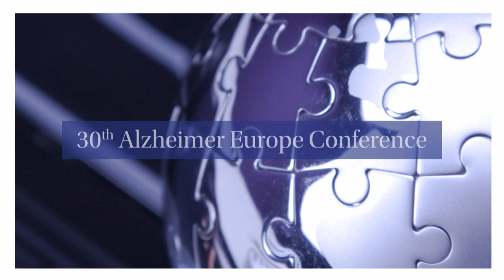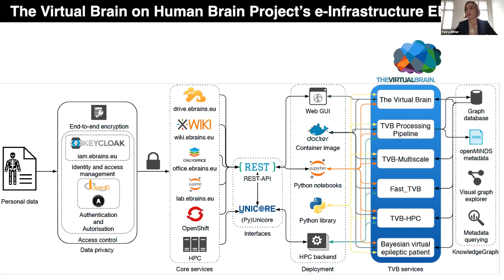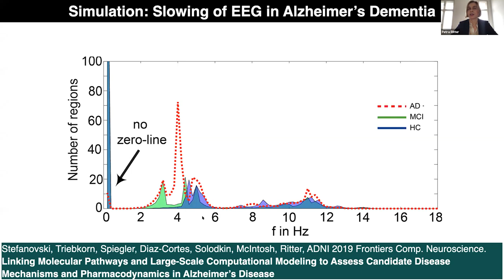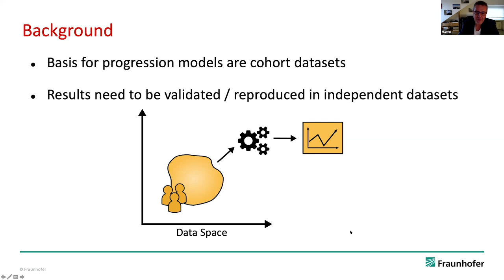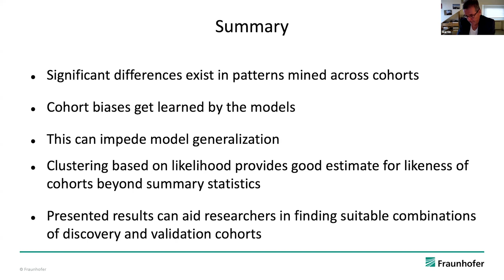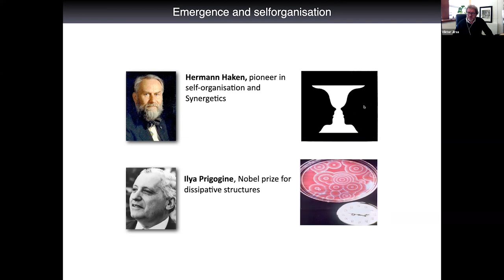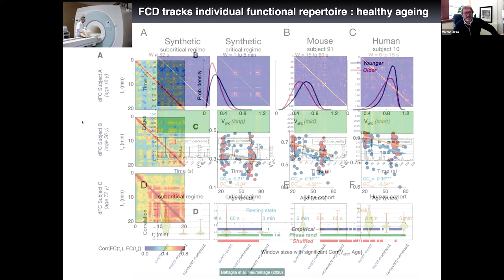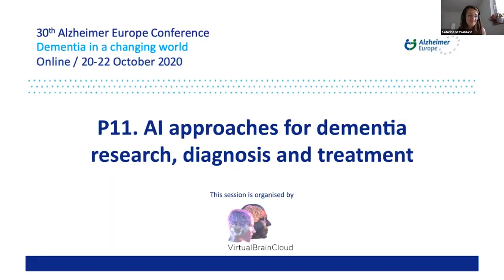Alzheimer Europe 2020 Conference, AI approaches for dementia research, diagnosis & treatment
Chapters
0:00 - Introductory comments by Chairperson Katarina Stevanovic
3:45 - Cloud-based simulation for personalised diagnosis and therapy
Presenter: RITTER Petra, Charité University Medicine Berlin
26:46 - Mapping mechanisms in AD and PD

Presenter: HOFMANN-APITIUS Martin, Fraunhofer SCAI
52:14 - Biomarkers of healthy ageing from brain imaging data and prospective applications in AD
Presenter: JIRSA Viktor, Ins Aix Marseille University

1:09:08 - Questions and answers

This session is organised by the H2020 Virtual Brain Cloud project